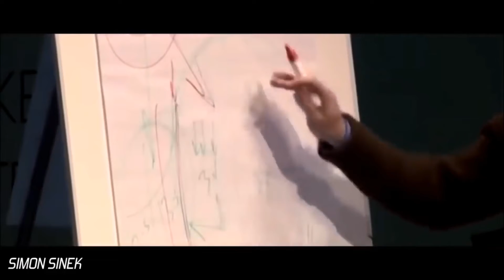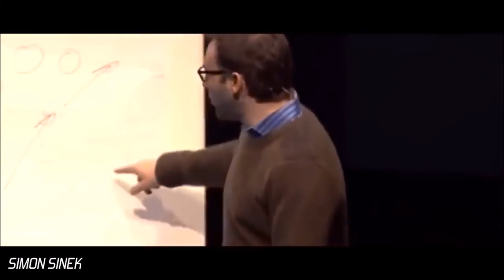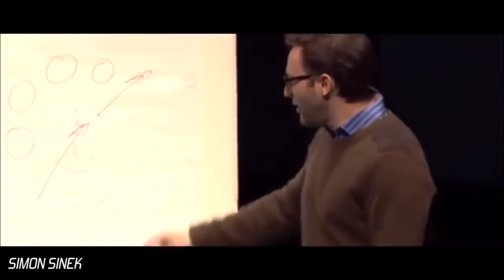I have a Plan or I have a Dream Which is better